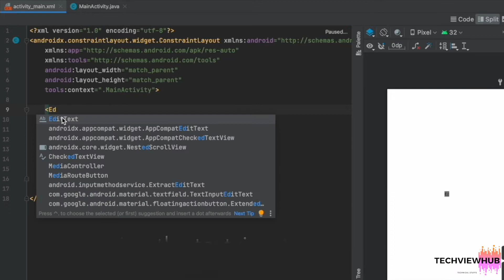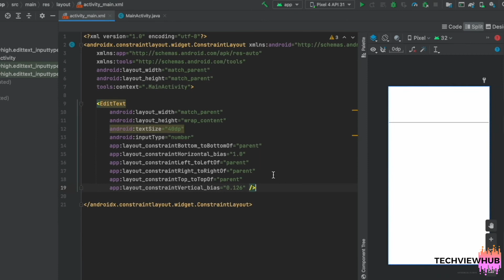EditText input type | TechViewHub | Android Studio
In this video tutorial we are going to see about how we can change or fix the input type of EditText in Android studio

Laptop  that I Use:

Similar Laptop: